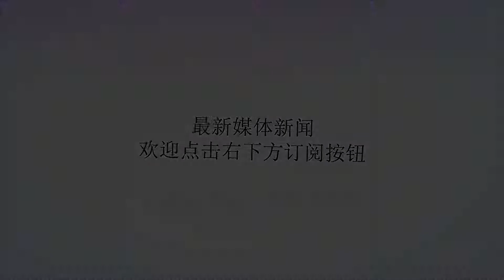迈尔无缘米兰已决定加盟英超球队水晶宫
谢谢！据国外媒体报道称，沙尔克04队的年轻中场迈尔即将加盟英超球队水晶宫，这名德国中场此前一直是米兰的目标。迈尔与沙尔克04的合同在今年夏天已经到期，此前意甲豪门AC米兰一直有意将其引进。虽然米拉贝利已经离开了米兰，但新上任的技术总监莱昂纳多却并没有放弃这笔转会。此前有消息称，米兰与迈尔已经再次取得了联系。对米兰来说，迈尔对高额年薪的贪婪与执着，是米兰放弃引进他的最大原因。如今迈尔已经决定加盟水晶宫，因此这名德国中场将彻底无缘加盟米兰。据悉，水晶宫为迈尔提供了非常丰厚的薪资，届时他的年薪将会接近千万欧元。对于迈尔转会水晶宫，德国媒体《图片报》也是发文进行了讽刺：世界级的迈尔去了一支英超保级队。